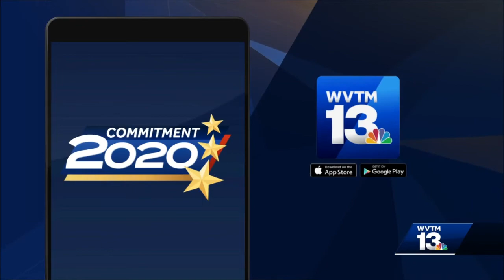Commitment 2020: Seventh Congressional District Rep. Terri Sewell talks election security